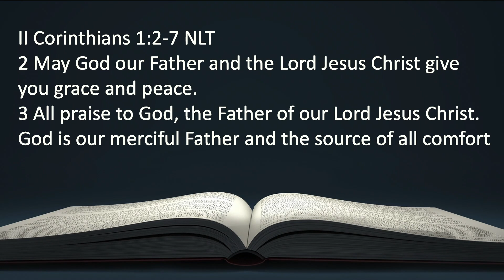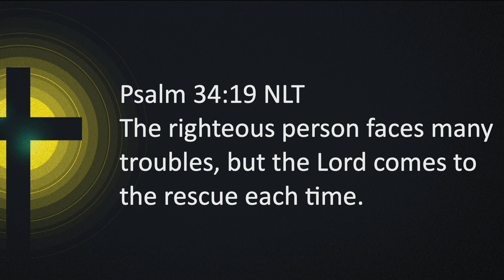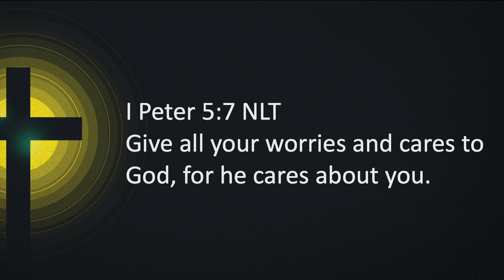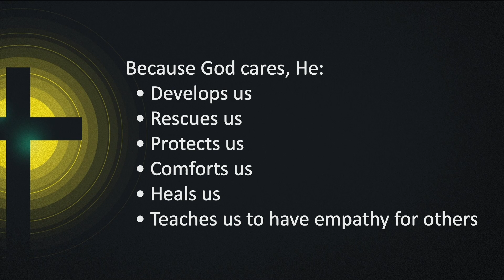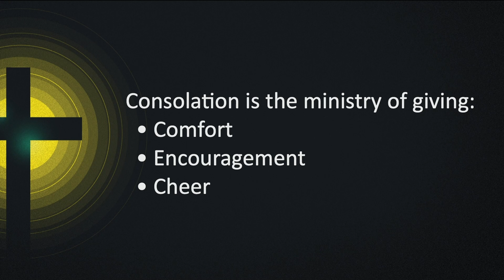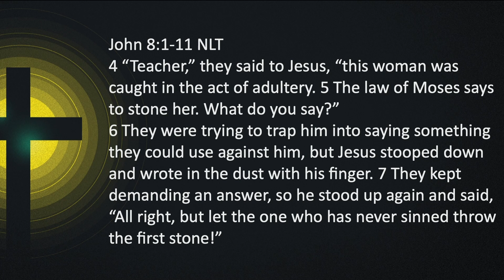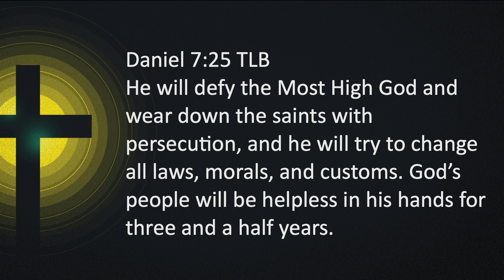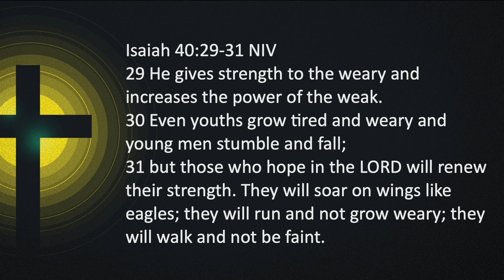God Cares | Bishop Dale C. Bronner | Word of Faith Family Worship Cathedral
Church Address:
212 Riverside Pkwy